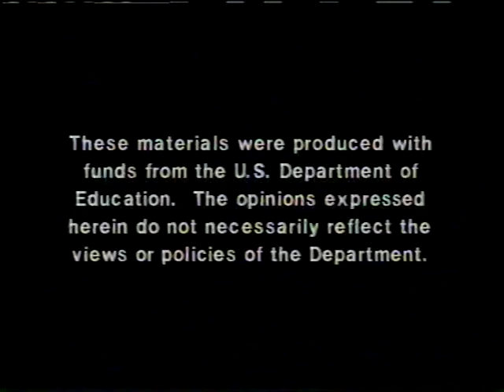Straight Up: Episode 2: Attitudes and Perceptions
AVA17529VNB1, 1988

Academy award winning actor Lou Gossett, Jr. and young TV star Chad Allen (NBC's Our House) appear in this story about a boy named Ben who faces peer pressure to use alcohol and drugs. During Ben's struggle to resist drugs, he meets Cosmo, played by Lou.